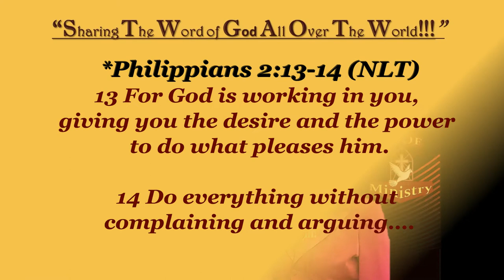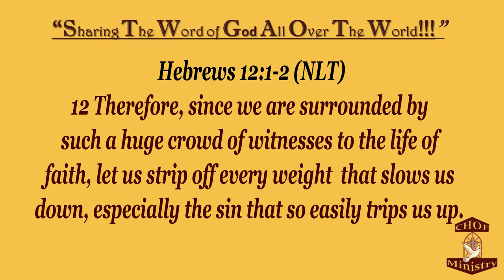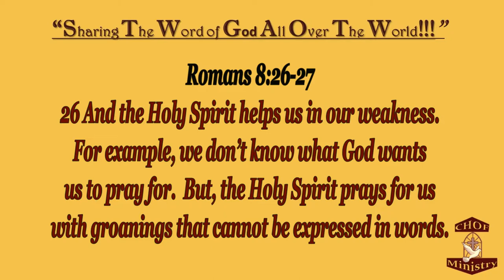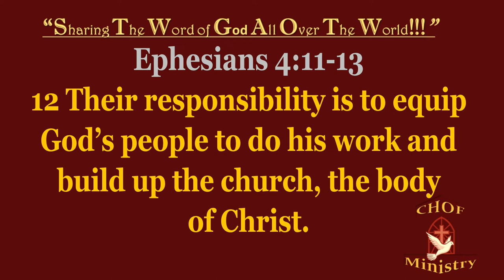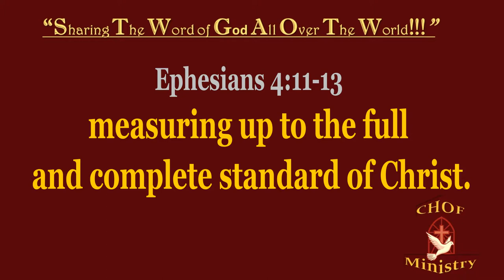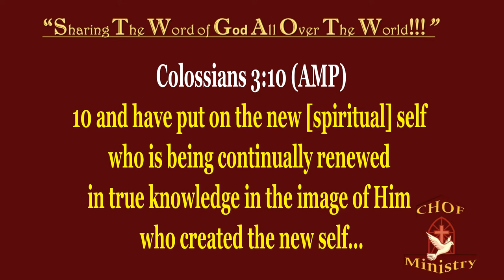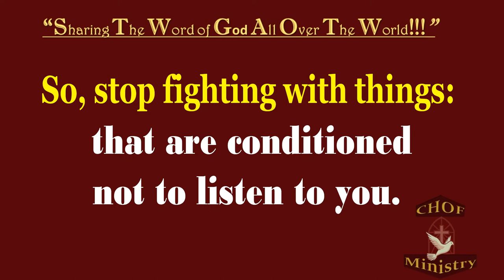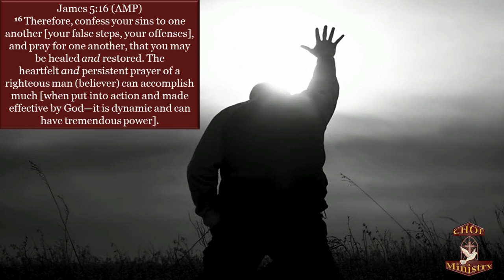God Will Make a Way Pt. 2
Beloved, in this world there will be a situation that will arise in our life that we’ll ask ourself, “how am I going to get out of this?"

In this morning’s message the answer is revealed in Part 2 of my 2 Part series “God Will Make a Way.”